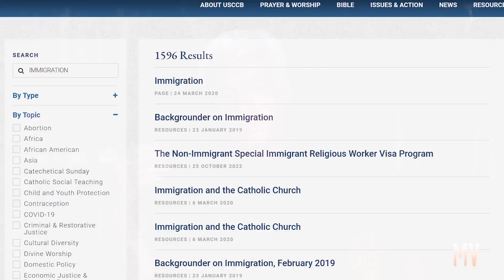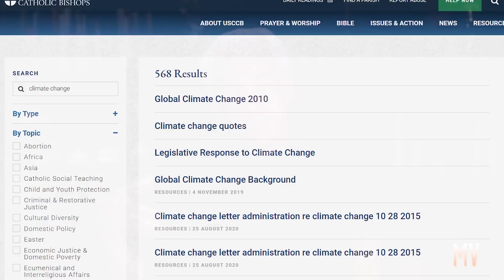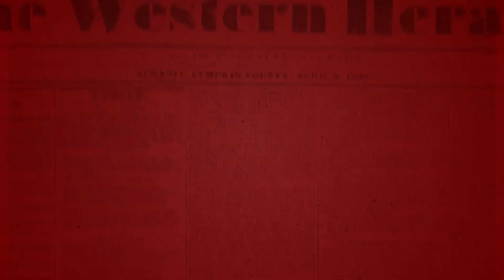The Communist Infiltration of the Catholic Church | The Michael Voris Show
Stalin's devious plan to destroy the West.

Stalin launched a plan to infiltrate the Catholic Church with communist agents posing as clergy who, over time, would corrupt future clergy and the laity. Catholic teaching would be corrupted and the Church weakened, thus ushering in the demise of the West. So far, it has worked tremendously.